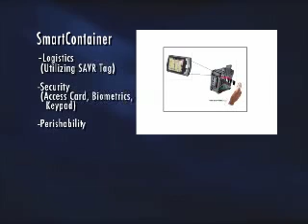Global Awareness by SAVR Communications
Demonstration Video: Going beyond traditional RFID. Utilizing the latest RF technology to provide global track and trace capability for pharmaceuticals and other high value assets. SAVR technology provides in-transit visibility throughout the supply chain.